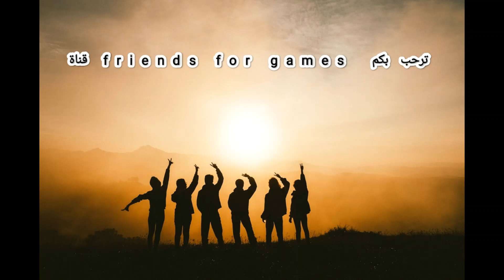DODGE RAM 3500 RVM FOR ETS2 + TRAILERS 1 46+رابط التحميل اسقل الفيديو تابع الفيديو لمعرفة الشرح